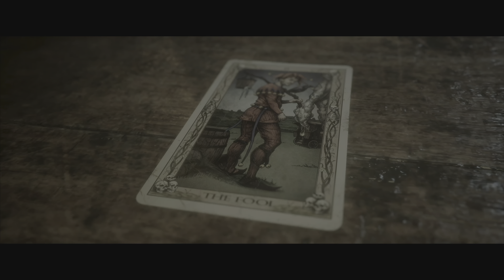The Quarry- Gameplay Walkthrough (Prologue)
(Prologue)